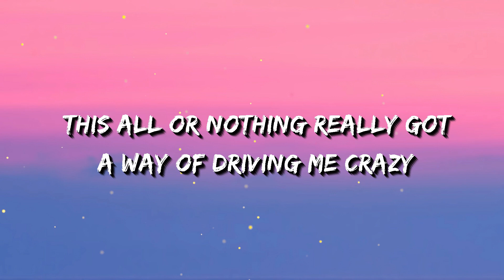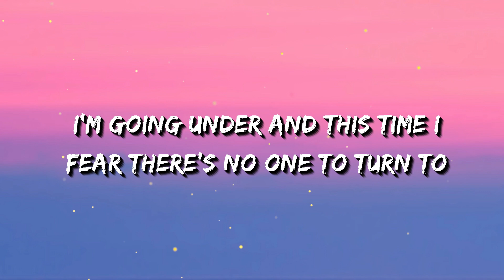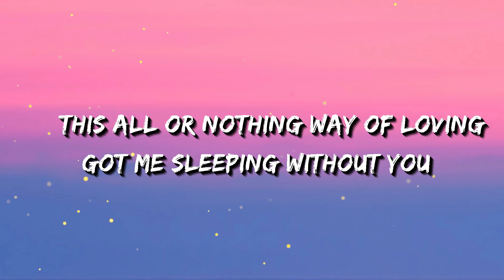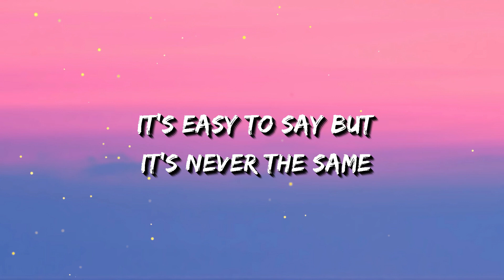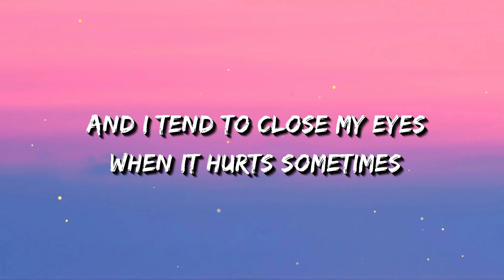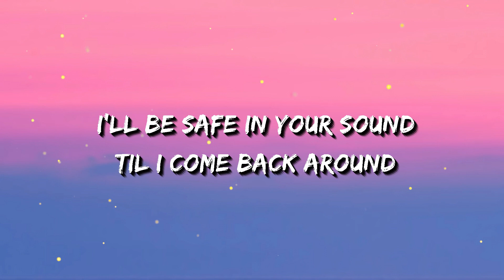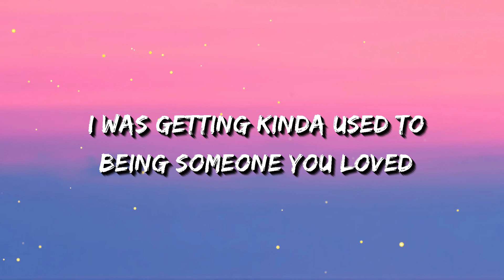Lewis Capaldi - Someone You Loved (Lyrics)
• Lyrics